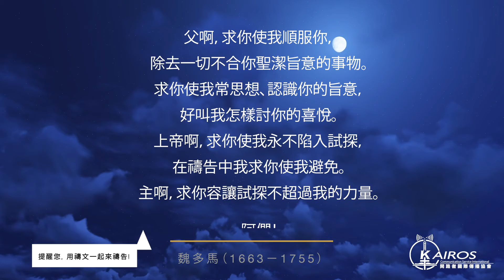【禱告 平安系列】魏多馬